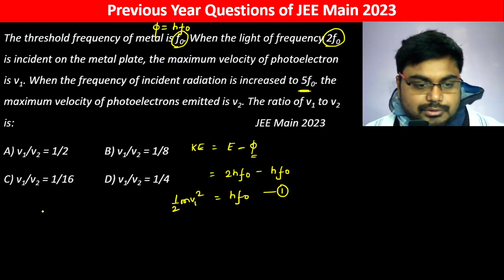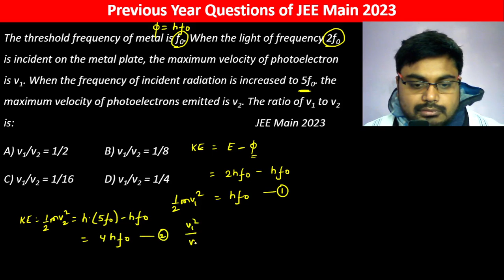The threshold frequency of metal is f0. When the light of frequency 2f0 is incident on the metal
The threshold frequency of metal is f0. When the light of frequency 2f0 is incident on the metal plate, the maximum velocity of photoelectron is v1. When the frequency of incident radiation is increased to 5f0. the maximum velocity of photoelectrons emitted is v2. The ratio of v1 to v2  is:      JEE Main 2023
A) v1/v2 = 1/2  B) v1/v2 = 1/8
C) v1/v2 = 1/16  D) v1/v2 = 1/4